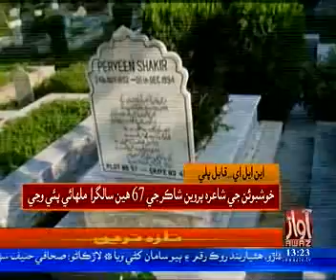خوشبوئن جي شاعر پروين شاڪر جي 67 ھين سالگرا ملھائي پئي وڃي